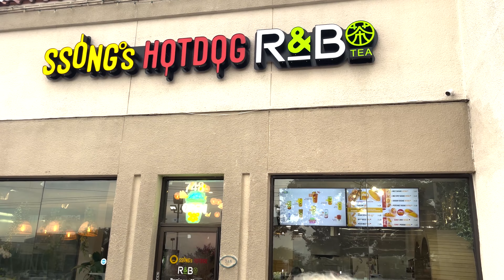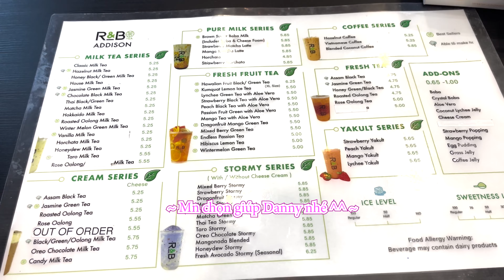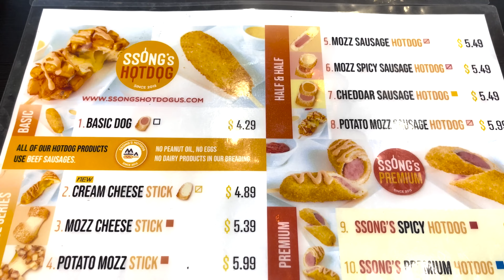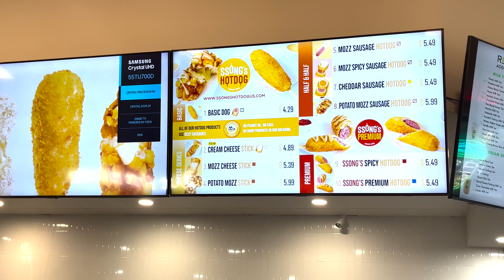Ăn thử Hot Dog và Trà Sửa tại quán R&B Tea/ Review Hog Dog and Boba Tea at Addidon, TX.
(SUBTITLE LANGUAGES AVAILABLE BY YOUTUBE)

Happy Together With Danny là một kênh youtube với nội dung thân thiện và thú vị về Danny - một nhà tạo mẫu tóc và chuyên gia trang điểm - và những trải nghiệm cuộc sống hạnh phúc của anh ấy ở Mỹ.

Chúng tôi hy vọng rằng các bạn sẽ thích video của chúng tôi và có thời gian tuyệt vời để xem nội dung của chúng tôi.

Happy Together With Danny is a youtube channel with friendly and interesting contents about Danny - a hair stylist and make-up artist - and his happy life experiences in USA.

We hope that you guys will enjoy our videos and have the great times watching our contents.